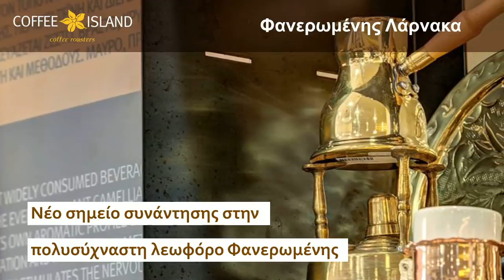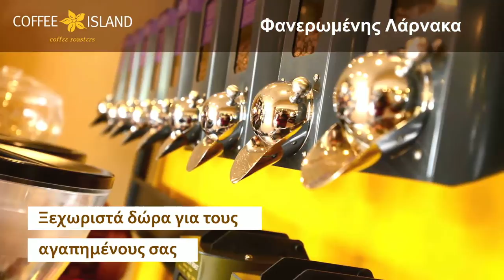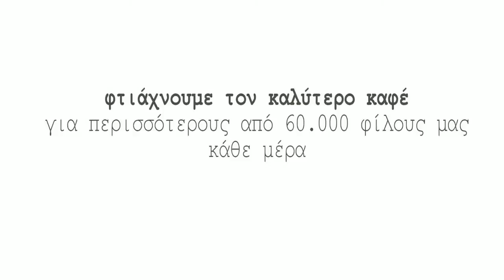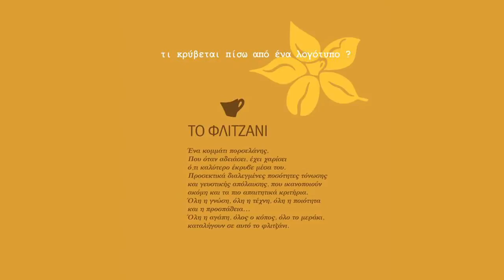Coffee Island at Faneromenis Larnaca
Video presentation of the new Coffee Island shop in Faneromenis Avenue, Larnaca, followed by the official Coffee Island Intro, in which the new brand is explained in a poetic detail.

Coffee Island Fanermonenis shop is a member of Orthodoxou Group of Companies Ltd